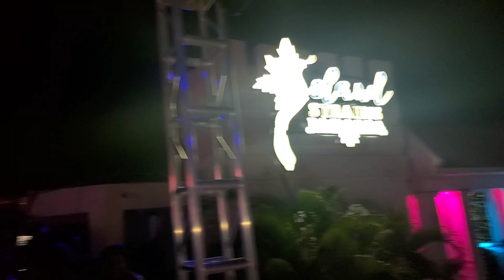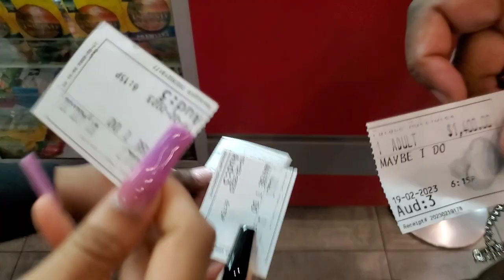MY OFFICIAL 30th BIRTHDAY VLOG |Dinner on the lake+ clubbing+ PJ movie night+ turn up with friends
MY OFFICIAL 30th BIRTHDAY VLOG | Dinner on the lake+ clubbing+ PJ movie night & more